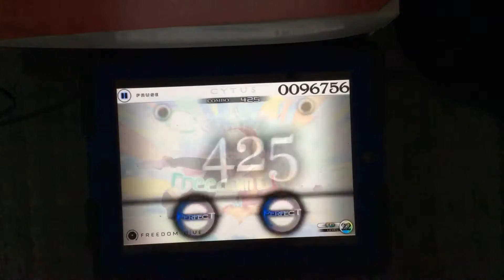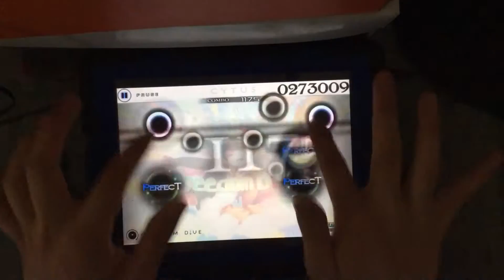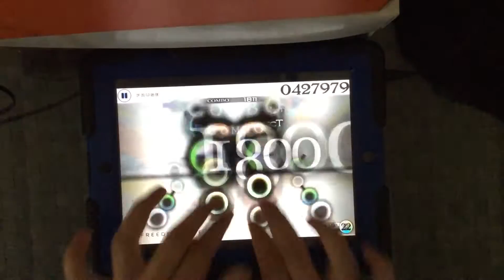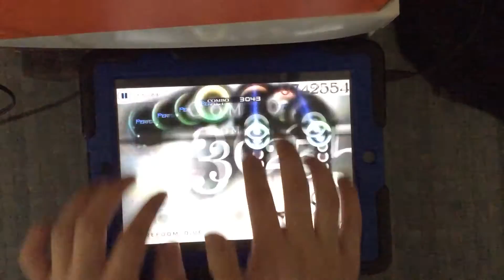Cytus FANMADE - Freedom dive FOUR DIMENSION - Lvl 22 - 4000 COMBOS!?!!??!!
Hi guys, sorry for not uploading any videos because of other Tylinus charts to do and school working as well so I'm just uploading this Fanmade freedom dive as the Four dimension that was uploaded last month so I'm excited to play it.
Hopefully I could upload the Cytus MegaMix 10.0 fanmade chart so stay tune!!

Song: Freedom dive (FOUR DIMENSIONS)
Artist: Xi
Chart Design: Secretus
Score: 1,000,000
Lvl: 22

1:26-1:38 は、大須のゲーム曲の余分な部分です。

1:47-2:27 まだありませんので

もう少し、3:20 を開始します。